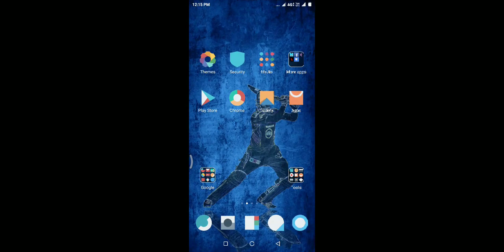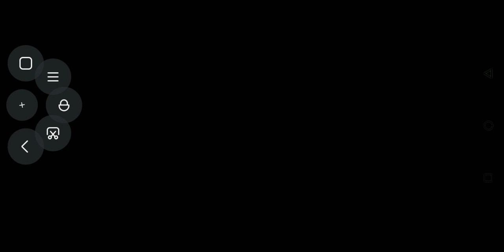Pro 🆚 Pro ==Full challenge